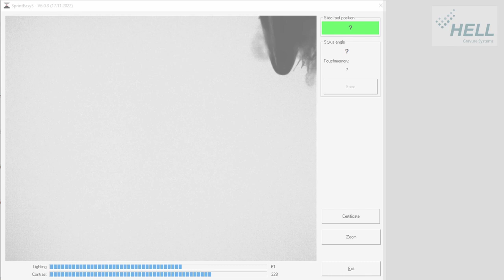SprintEasy 1 Cleaning reference needle